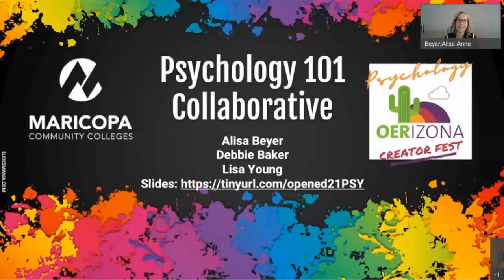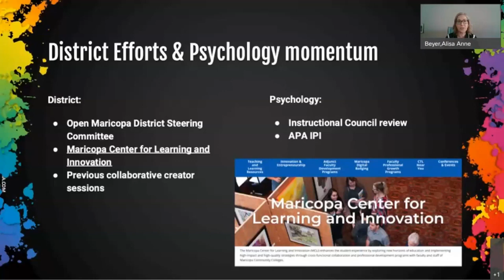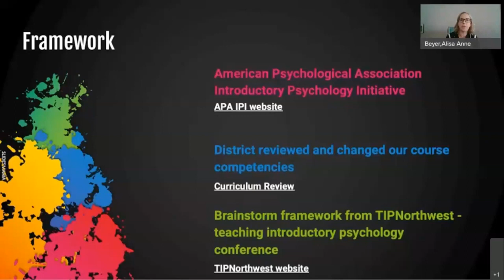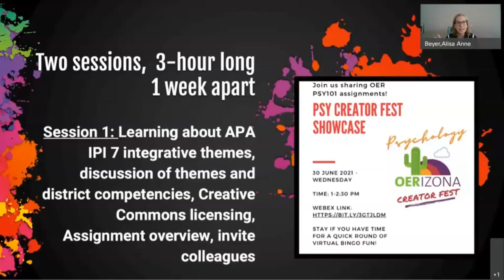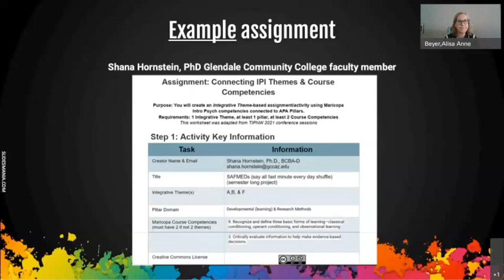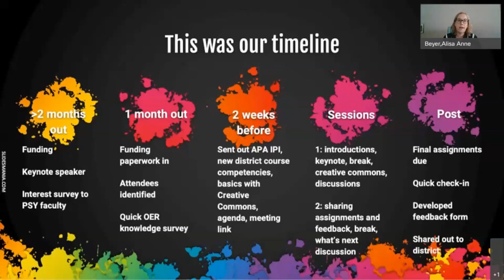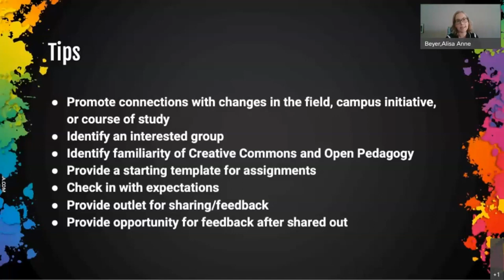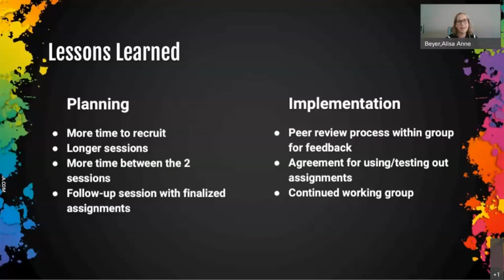Psychology 101 Collaborative: Creating and Sharing Course Activities to Foster Student Success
Session #: 260
Authors: Lisa Young, Debbie Baker, Alisa Beyer

An estimated 1.2 to 1.6 million college students (Gurung et al, 2016) take an introduction to psychology course (PSY101) providing an opportunity for diverse college students to learn about themselves and others, and practical life skills. The American Psychological Association (APA) recently released a set of integrative themes for PSY101. Psychology faculty worked within a district of 10 colleges and the district office to design and produce a creator retreat to integrate district-approved course competencies for PSY101 and the APA integrative themes. The Maricopa County Community Colleges District (MCCCD) in Phoenix, Arizona, brought together faculty from across 7 community colleges to create openly-licensed activities and assignments. The activities were shared in a showcase at the conclusion of the 2-day event. Showcase attendees included colleagues contextualizing their course with PSY101 and other psychology faculty. We will highlight lessons learned, next steps, and considerations in pulling together a collaborative course materials creation retreat. This is the district’s second creator fest and the first step for the district psychology faculty to work together to collaborate, learn, and support teaching practices for PSY101.

After participating in this session, attendees will be able to:
- Explain how faculty across multiple colleges collaborated to create activities and assignments to support the newly released American Psychological Association’s Integrative Themes for Introduction to Psychology courses
- Identify steps, strategies, and considerations for implementing a creator fest at your campus